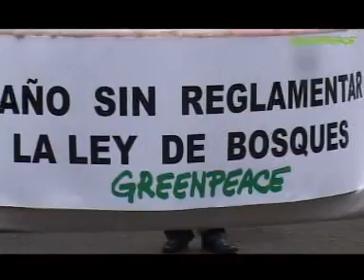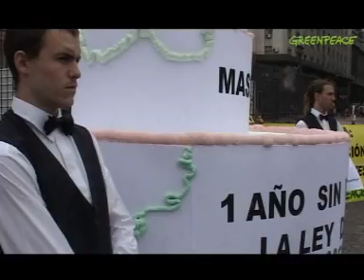Acción Aniversario Ley de Bosques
Al cumplirse un año de la sanción de la Ley de Bosques, Greenpeace le regaló este viernes una torta gigante al Jefe de Gabinete, Sergio Massa, porque la norma aún no ha sido reglamentada y esto dificulta su total aplicación y la posibilidad de detener los desmontes.